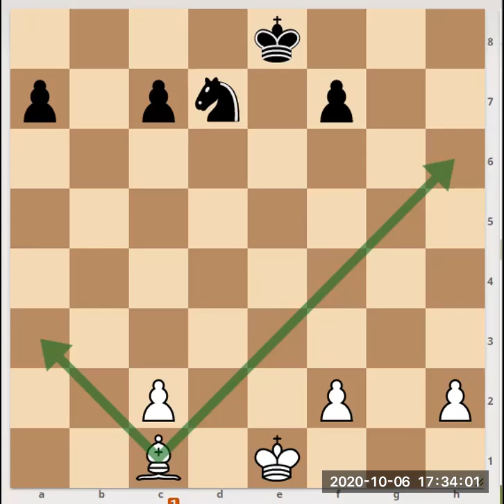Alfil contra caballo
Estrategia de Ajedrez para Niños. Piezas menores